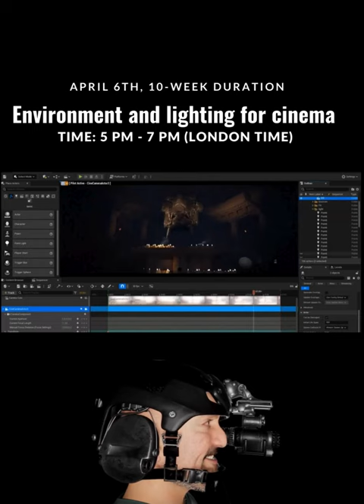ENVIRONMENT COURSE FOR CINEMA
🎬✨ Unlock Your Cinematic Vision with Unreal Engine! Join Now! ✨🎬
Are you ready to embark on a journey that will elevate your VFX game to new heights? Look no further! Our exclusive Unreal Engine course for lighting and environment creation is here to make your cinematic dreams a reality.
📅 Start Date: April 6th, 10-week duration
🕔 Time: 5 PM - 7 PM (London time)
Learn from Industry Titans: Our instructor boasts a stellar background, having worked with industry giants like MPC, Pixomondo, Dneg, and more. With expertise in lighting and environments, they are your ultimate guide to mastering Unreal Engine for cinematic brilliance.
Special Guest Speakers: Get ready to be inspired by special guests who have lent their talents to blockbuster hits like Dune 2, Avengers, Detective Pikachu, Game of Thrones, and beyond! Gain insights directly from professionals who have shaped some of the most iconic visuals in modern cinema.
Hands-On Experience: Dive deep into practical projects and challenges designed to refine your skills and prepare you for real-world scenarios. Whether you're a seasoned professional or a budding VFX enthusiast, there's something for everyone in our dynamic curriculum.
🚀 Don't miss this opportunity to level up your VFX game and become a force to be reckoned with in the world of cinematic artistry! Spaces are limited, so secure your spot now and unleash your creativity with Unreal Engine.
🔗 Connect with fellow VFX enthusiasts and industry professionals, and let's make magic together! Join us on LinkedIn and spread the word: hashtag
hashtag#UnrealEngineMastery hashtag
hashtag#VFXExcellence
👉 Ready to take your cinematic vision to the next level?